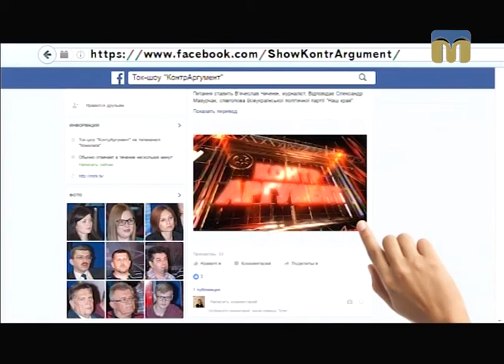Контраргумент. Соціалісти — 01.12.2016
Гості програми "Контраргумент":
- Леонід Кожара, голова партії “Соціалісти”;
- Олексій Плотніков, заступник голови партії “Соціалісти”;
- Всеволод Степанюк, член політради партії “Соціалісти”.
Ведучий програми - Ярослав Індиков.